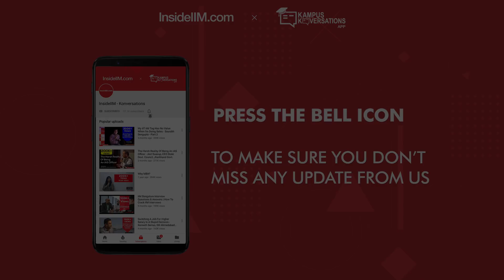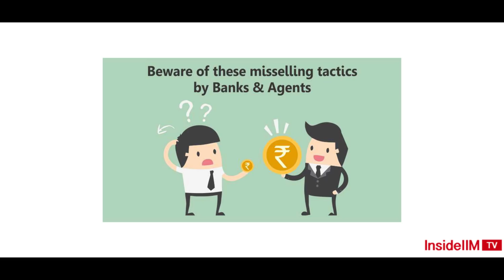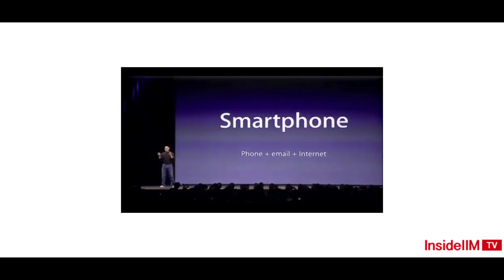Don’t Be A Pushy Salesman, Be A Sales Consultant - Rajesh Srivastava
Continuing the conversation, an IIM Bangalore alum and a corporate trainer Rajesh Srivastava talk further about the changing paradigm of business in the world. From changing definition of sales, different approaches are taken by companies to put employees in a close-knit environment to get the maximum out of the available resources, changing dimension of business practices, competition from diverse cohorts and paradigm shift in some businesses to be successful, Rajesh Srivastava tries to decode each by giving fitting examples.

He talks about giving importance to your customers for them to come back to continue with your services, prioritizing your employees, giving respect to your competitors and understanding the core requirement of the consumer through numerous examples, ranging from tech to the alcohol industry.

All this and a lot more is there in store for you in this video. If you are planning to start your own company, or someone who needs to relook into the structure that you have at your organization right now or if you are someone who is planning to step into the corporate world, this is what you need to go through, at least once.

To know more about the changing dimensions of the business you can also read Rajesh Srivastava’s new book ‘The New Rules of Business’ here,

You can also watch:

The 1st Part - How Uber, Netflix, Amazon Drive Our Habits And Behaviour | Ft. Rajesh Srivastava, IIM Bangalore Alum
You'll Only Destroy Your Worth If You Compare Yourself To Others - Rahul Singh, CEO - The Beer Cafe
Ego Is Always The Enemy - Kunj Sanghvi, Content Head - InsideIIM, Ex-CNBC & HT Media, MICA Alum